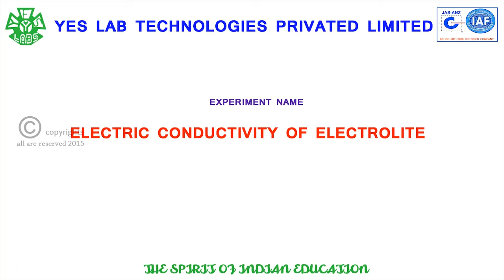ELECTRIC CONDUCTIVITY OF ELECTROLITE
REPRESENTING ABOUT ELECTROLITE